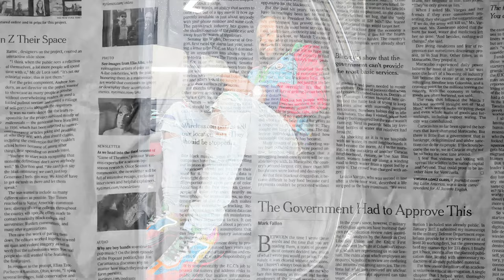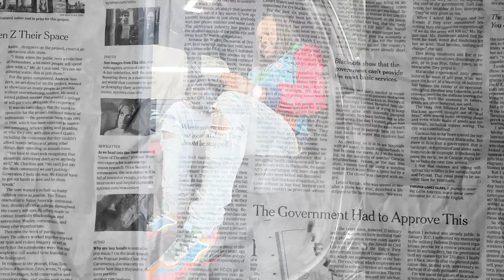[FREE] HARD Tee Grizzley Type Beat 2021 - Bags | Detroit Type Beat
- - - - - - - - - - - IGNORE TAGS - - - - - - - - - - -